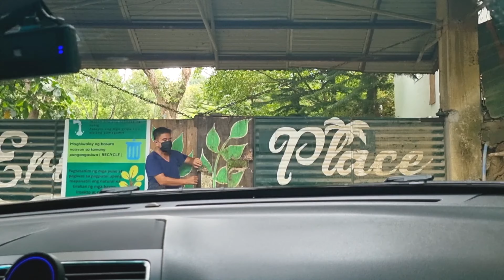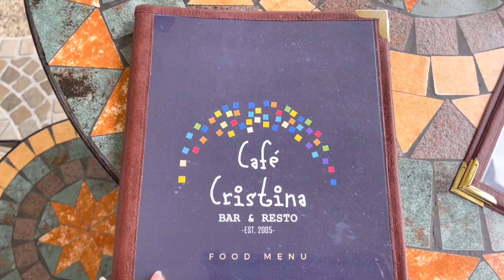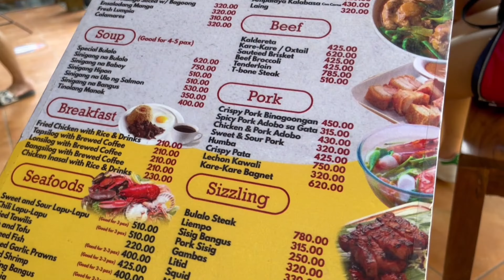[🇵🇭Vlog] 오히려 좋아! 마닐라 계곡찾아 떠났다가 탈 화산 터질 징조 목격, 실제영상 | 필리핀 따가이따이 데이트 브이로그 | 안티폴로 여행 | 히눌루강탁탁폭포 | taal